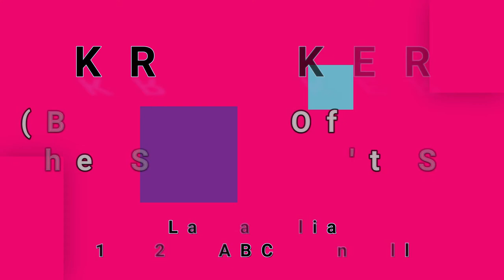KRACKER-(Because Of You) The Sun Don't Set (vinyl version)